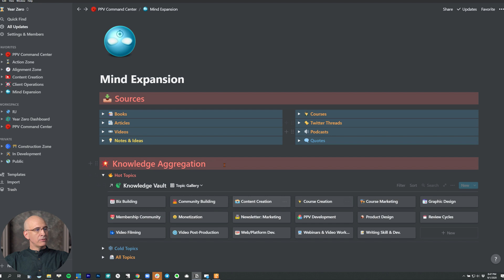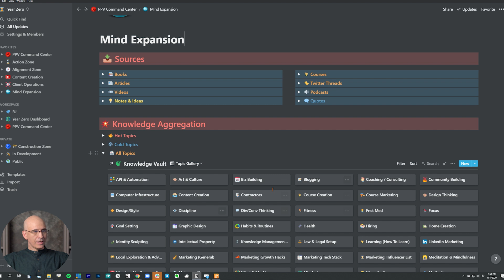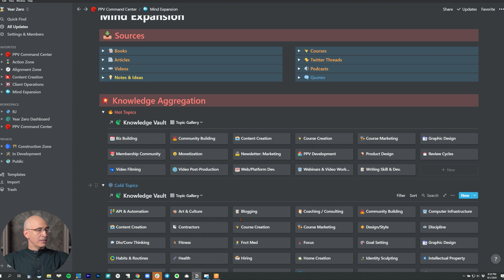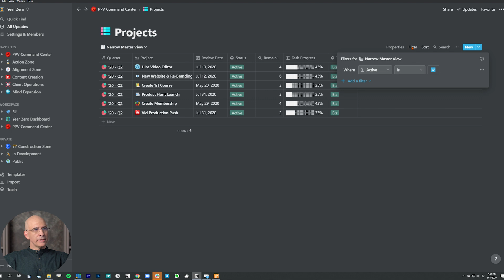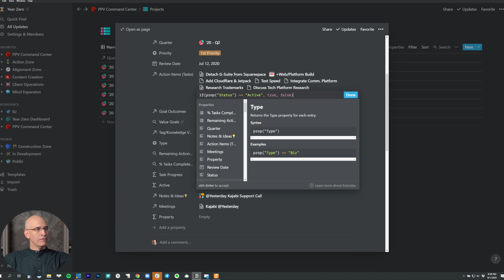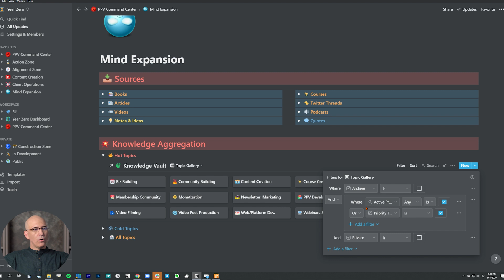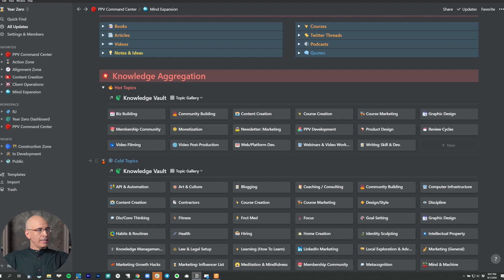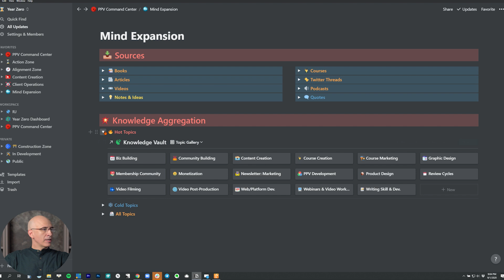🔥Hot & 🧊Cold Knowledge Topics – Notion Personal Knowledge Management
Today we add 🔥Hot & 🧊Cold Knowledge Topics to our Notion personal knowledge management system (the Mind Expansion Dashboard + Knowledge Vault Database). This enables us to more quickly access and retrieve information and knowledge resources.

Index Timestamps ⌚
0:00 Intro
1:56 Roadmap & Course Info
4:01 Mind Expansion Dashboard Updates
5:52 Hot & Cold Topics
7:35 Filter Setup
12:15 When to Use Hot & Cold Topics
14:08 Closing Thoughts